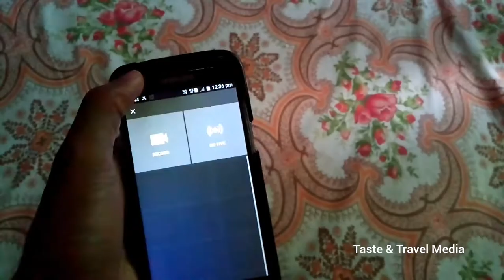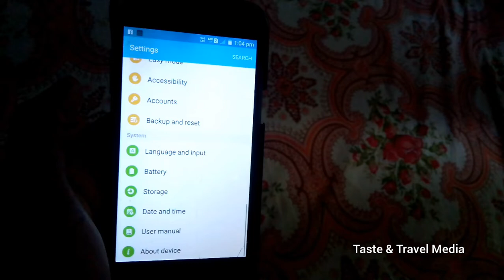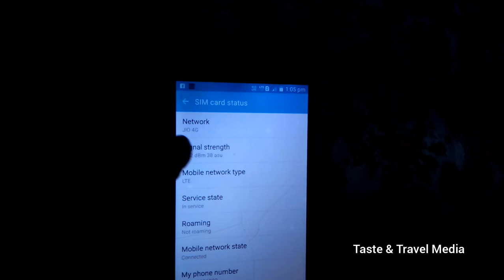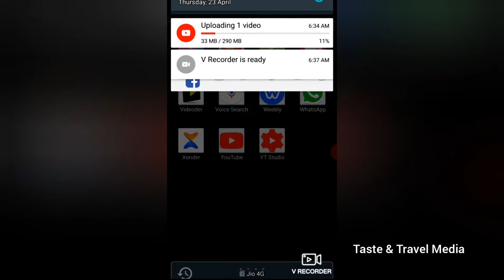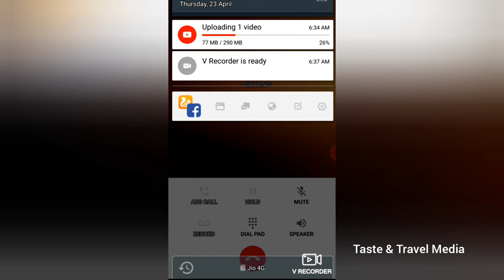NO NETWORK l HOW TO GET HIGH SPEED NETWORK l SIMPLE TIPS l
how to increase  internet speed malayalam